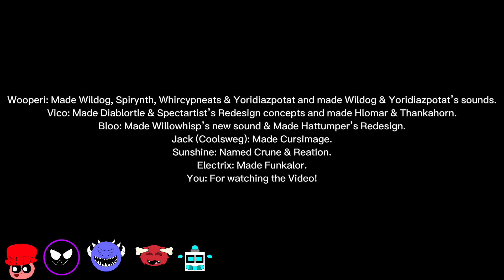My Singing Monsters: Rise Of The InterWorld|Wild Party Full Song (Ft. Them)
Finally, after 1 month of working on the sixth installment of the wild islands saga. I finally done it! And I like how it turned out tbh. I must say, this is my first time making a song that is finalized at CapCut. So I might use this for future full songs.

@DevilishVioletino7805 made this awesome thumbnail btw.

Island Name: Wild Party

Native Elements: Vortex, Spiritual, Creation, Wild

Invasive Elements: Feathered Feast, Super Plumbros, Cryptical, Popsters, Superworlder

Lore For This Island: (I will make the lore when the Premiere is finished)

Colossal Name: (name to be revealed)

Thanks for the lads for helping me make this project:

(I will put the credits later after the premiere)